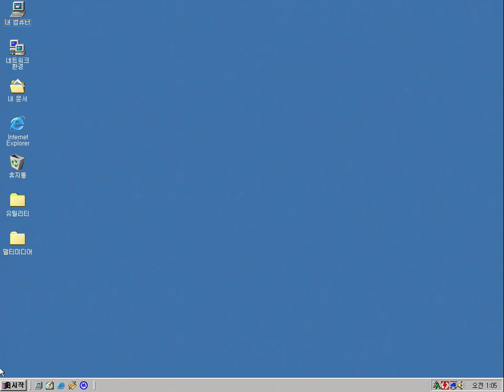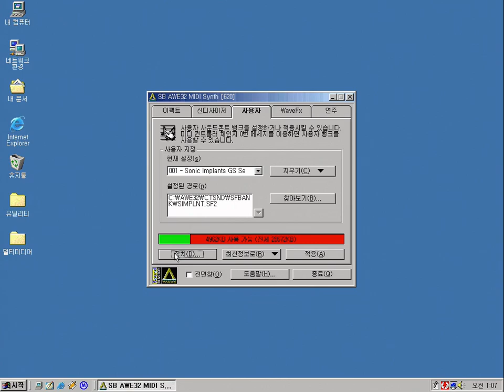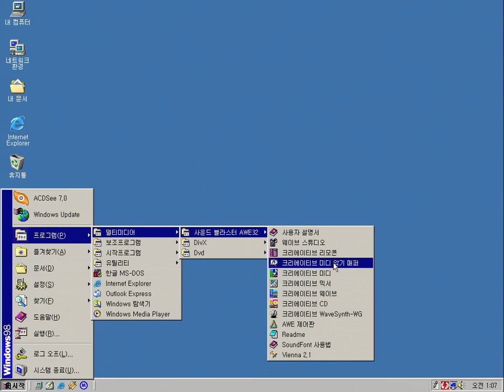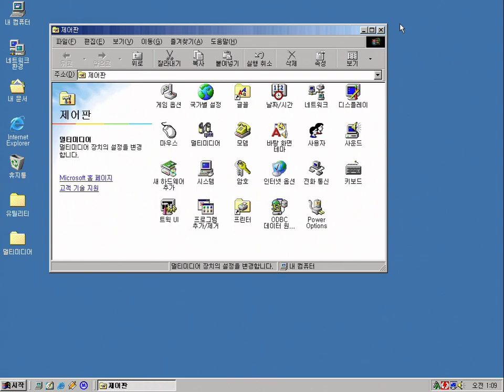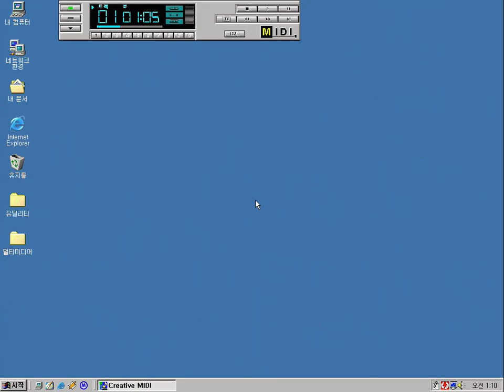MIDI Sound Comparison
1. Creative Music Synth [220]
2. Wavy Synth/WG MIDI
3. SB AWE32 MIDI Synth [620] 28MB SoundFont
4. SB16 MIDI Out [330] Sound Canvas 55 Daughterboard